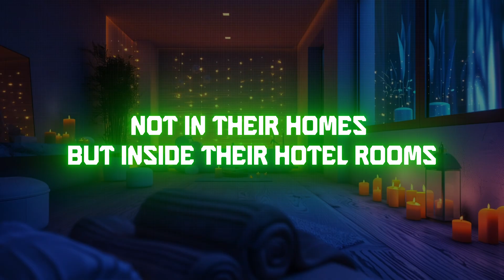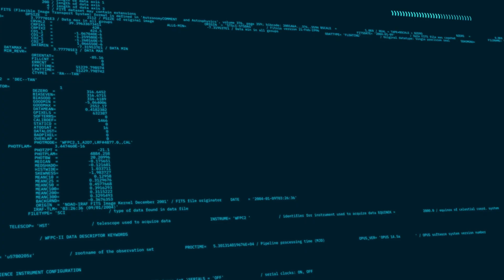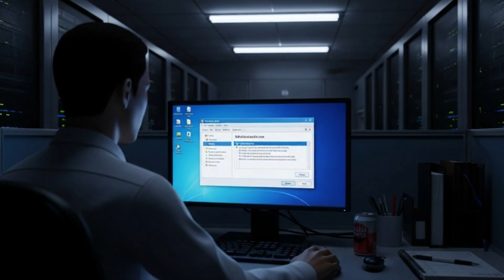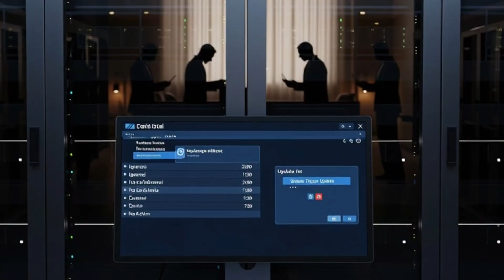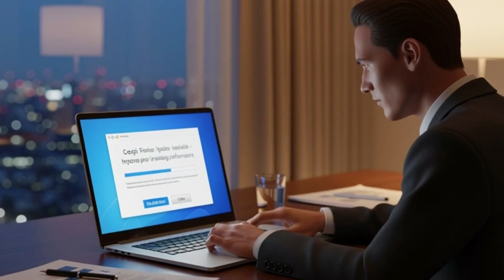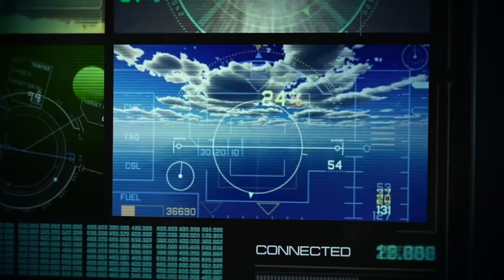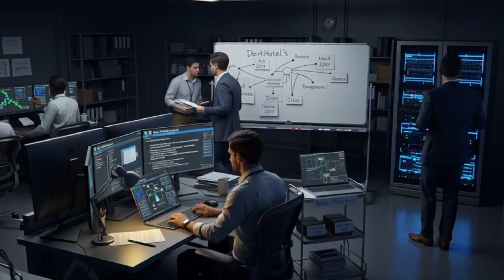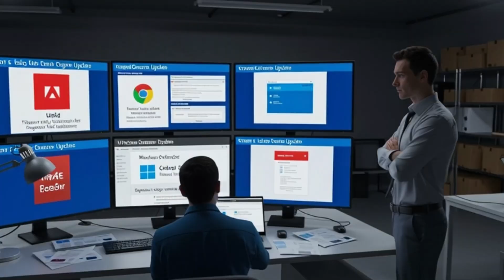The Hack That Exposed the World’s Most Powerful CEOs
In the mid-2010s, a mysterious threat actor infiltrated a high-end hotel network—quietly harvesting the data of over 10,000 executives, CEOs, and high-profile guests. From boardroom secrets to sensitive travel logs, this attack exposed how even the most secure business leaders could be compromised without ever touching a keyboard.

This is the story of the Dark APT Hotel Hack—a covert operation combining espionage, precision, and patience. A digital ghost operation that revealed the terrifying power of proximity-based attacks… and forced the cybersecurity world to rethink what “safe” really means.